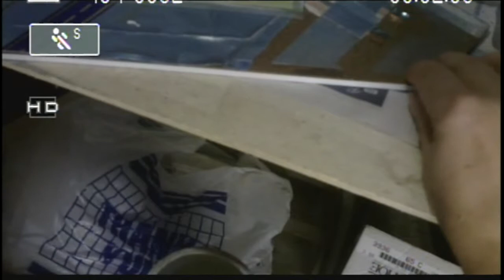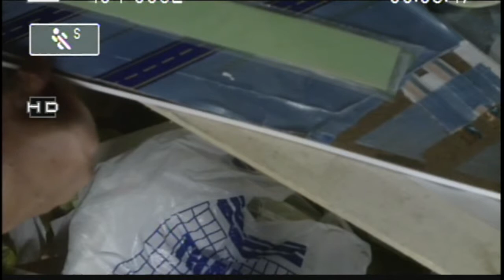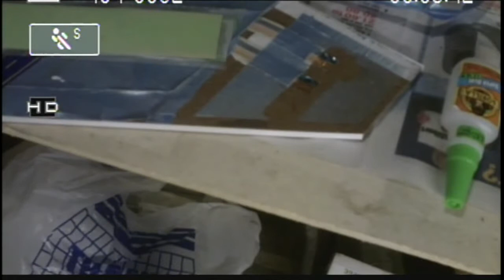Donna HritzBuild 16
This video is about Donna Hritz Build 16